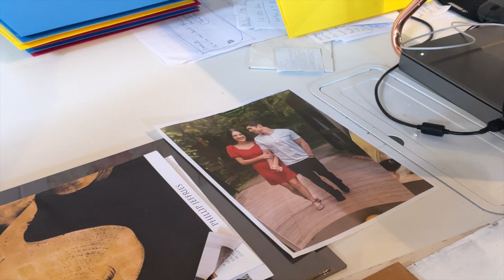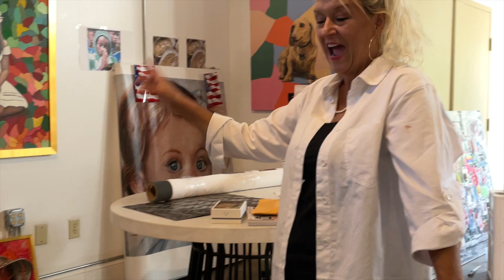Studio Tour Talented Artist Scarlett Meredith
A tour of her studio, artwork and how she works. Starting as a fine portrait artist, she developed a new style of "modernizing" her portraits and also does faux painting in great homes all over the world.